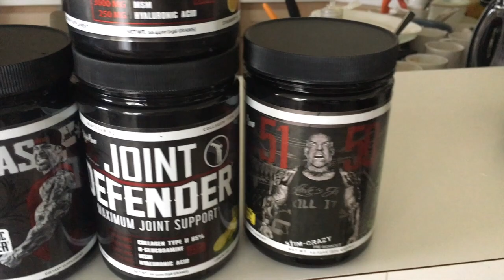Снова о ГИЛЬОТИНЕ и о ТУПЫХ ЛЮДЯХ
ДРУЗЬЯ! Перед тем как задать вопрос, проверьте, нет ли на него ответа в моей группе или на моем канале! Также веду платные персональные тренировки и ОНЛАЙН консультации! В любом случае стараюсь ответить всем! ;) ЕГОР РУБАНОВ, ТРЕНИРОВКИ, ПИТАНИЕ, ИНСУЛИН, ПРОГРАММЫ, ПОХУДЕНИЕ, ЖИРОСЖИГАНИЕ,ГИЛЬОТИНА, егор рубанов, тупые упражнения, опасные упранения, упражнения для грудных мышц